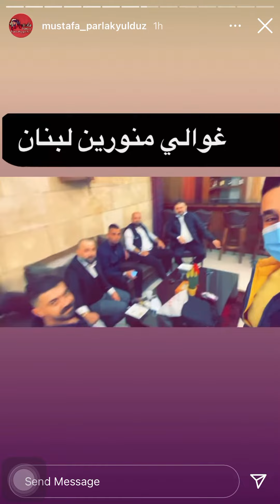حسين فللك ومصطفى